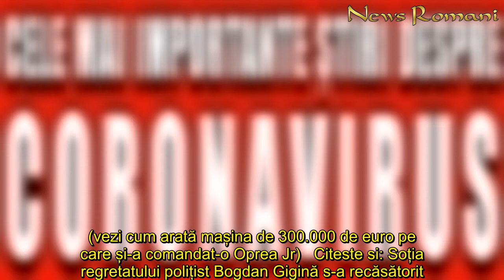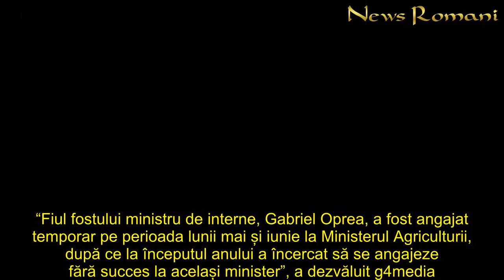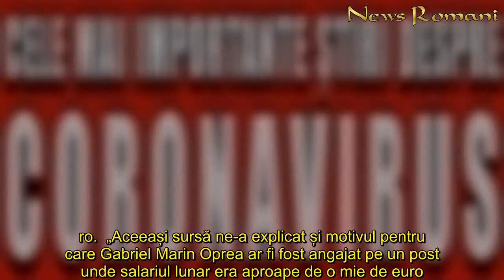Fiul lui Gabriel Oprea nu știe să scrie corect, dar a fost angajat consilier la Ministerul Agricultu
In articol:Fiul lui Gabriel Oprea nu știe să scrie: "Oprea își maturizează fiul pe bani și funcții publice"    Fiul lui Gabriel Oprea nu știe să scrie, dovada fiind o postare recentă de pe contul său de instagram. Oprea jr s-a fotografiat alături de mama sa, Sanda, și a scris, în dreptul pozei, "Viața mea", adăugând mai multe inimioare roșii. “Baiatu lu mama cel mai răsfățat”, a replicat o prietenă de familie. „DAAA ! Mereu va fii așa ! Băiatul Lu mama”, a răspuns Oprea Jr, care a scris „fii” în loc de „fi” și "lu" în loc de „lui”. (vezi cum arată mașina de 300.000 de euro pe care și-a comandat-o Oprea Jr)   Citeste si: Soția regretatului polițist Bogdan Gigină s-a recăsătorit. Fosta soacră i-a transmis un mesaj DUR!   Citeste si: Începe judecata morții polițistului Bogdan Gigină. Gabriel Oprea este acuzat de ucidere din culpă Citeste si: Iubita lui Gabriel Oprea Jr a ieşit aproape dezbrăcată  pe stradă! I s-a văzut lenjeria intimă prin hainele transparente! FOTO Gabriel Oprea jr. a absolvit o facultate a Universității Româno-Americane, iar anul trecut a fost protagonistul unei angajări controversate. “Fiul fostului ministru de interne, Gabriel Oprea, a fost angajat temporar pe perioada lunii mai și iunie la Ministerul Agriculturii, după ce la începutul anului a încercat să se angajeze fără succes la același minister”, a dezvăluit g4media.ro în 2019.   Fiul lui Gabriel Oprea nu știe să scrie: "Oprea își maturizează fiul pe bani și funcții publice" Gabriel Marin Oprea (23 de ani) s-a ocupat, teoretic, de activități ce au ținut de asigurarea Președinției Consiliului UE de către România. Potrivit surselor G4Media.ro, tătăl lui Oprea jr a dorit să-și angajeze fiul la minister în încercarea de a-și maturiza fiul, un obișnuit al cluburilor și aparițiilor mondene. „Oprea jr. a lucrat în baza unui contract pe perioadă determinată, prin urmare nu are statut de funcționar public și nu a depus declarații de avere și de interese.  La începutul anului 2019, fiul generalului Gabriel Oprea a încercat să se angajeze la Ministerul Agriculturii. După ce presa a relatat despre concursul unde s-a înscris Oprea jr., concursul a fost anulat și postul blocat. Totuși, Oprea jr a reușit să se angajeze două luni mai târziu, dar nu în urma unui concurs, ci pe baza unui contract pe perioadă determinată”, a mai scris g4media.ro.  „Aceeași sursă ne-a explicat și motivul pentru care Gabriel Marin Oprea ar fi fost angajat pe un post unde salariul lunar era aproape de o mie de euro. ”Ne era vorba de bani, Gabriel Oprea credea că așa se maturizează fiul său, un copil crescut cu totul la dispoziție. Credea că așa mai renunță la fete, cluburi și mașini. Asta spuneau chiar apropiații secretarului general Ilie Aprodu, care știau de la acesta. Este haios, dar ăsta este adevărul. Gabriel Oprea își maturizează fiul pe bani și funcții publice. Funcție care putea fi ocupată de un copil cu adevărat muncitor, care avea nevoie de un salariu ca să-și plătească lunar chiria. A fost angajat pe
Fiul, Gabriel Oprea, știe, scrie, corect, fost, angajat, consilier, Ministerul Agriculturii